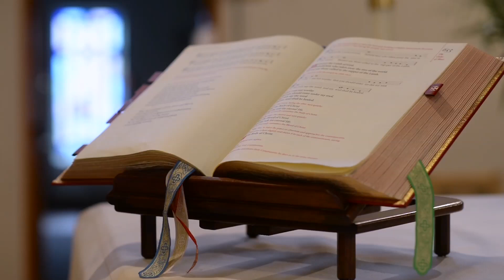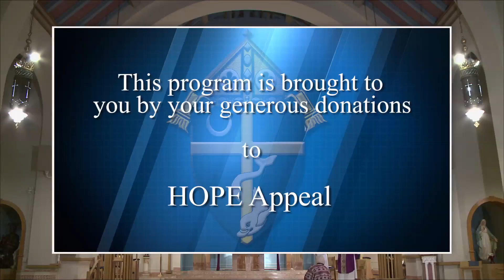Sunday Mass for April 7, 2019